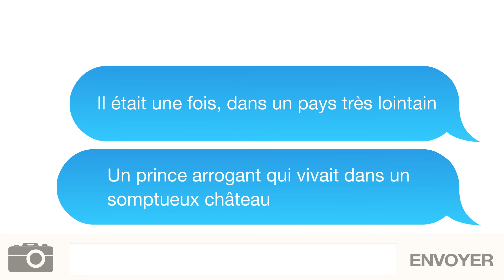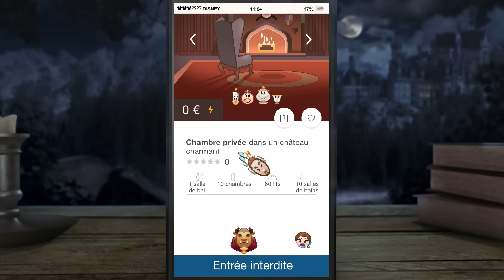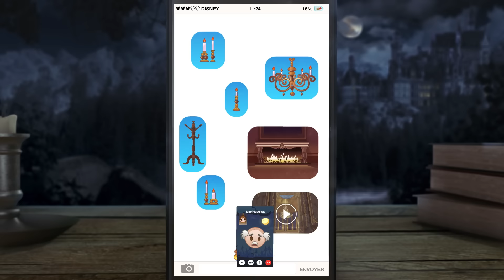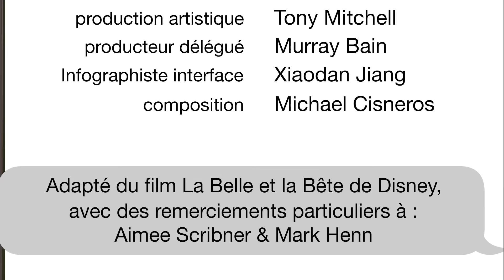La Belle et la Bête En Emoji | Disney BE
Découvrez l'histoire de la Belle et la Bête en version Emoji avec Belle, la Bête et le reste des personnages du film dans cette vidéo. Découvrez toutes les histoires Disney en Emoji Regardez toutes les vidéos de La Belle et la Bête Ou rendez vous sur le site officiel Retrouvez tous les personnages de La Belle Et La Bête en DVD et Blu-Ray!
Ne manquez pas les autres vidéos de la Belle et la Bête sur YouTube

La Belle et la Bête est actuellement disponible en achat digital sur iTunes